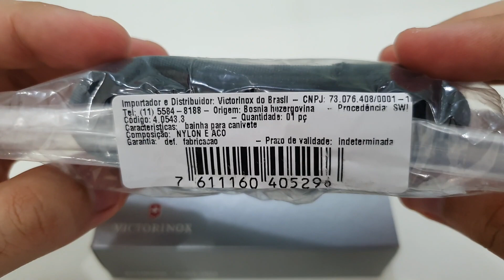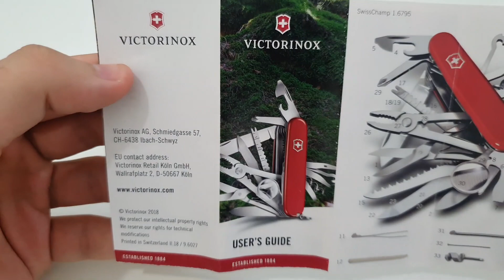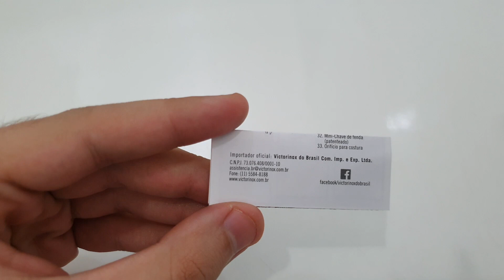Victorinox SwissChamp Black + Nylon Pouch (4.0543.3) | A Close Look | HD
Since I couldn't find any video showing these two specific items together, I decided to make one, to help someone else when deciding to acquire it.

The items are:
- SwissChamp Black (1.6795.3)
- Nylon Pouch (4.0543.3)

Note: There are currently 2 models of Nylon Pouches for Medium Victorinox knives. The one in this video (Model 4.0543.3) is the smaller one, which fits the SwissChamp perfectly. The other one, not shown in this video (Model 4.0545.3) is slightly larger, and may be appropriate if you need to carry some additional thing in the little pocket located inside the pouch. There are also leather pouches for this knife.

00:00 - Items in their packages
00:27 - Knife package content
01:36 - A look at all the tools
10:21 - Nylon Pouch
12:00- Swischamp in the Pouch